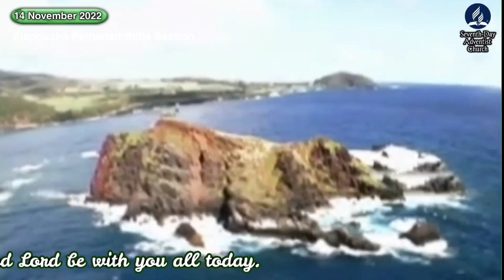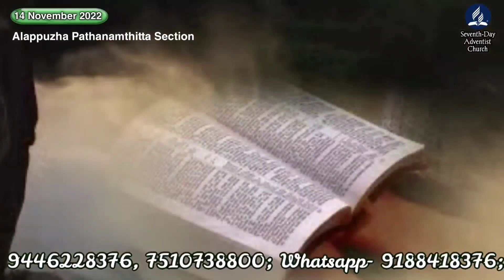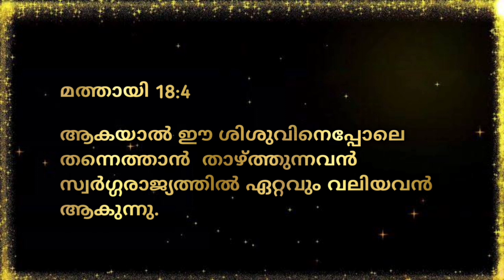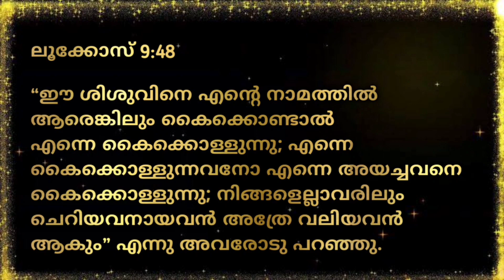Morning Manna/"I Am Afraid"/Pr. Udayakumar P/14th November 2022